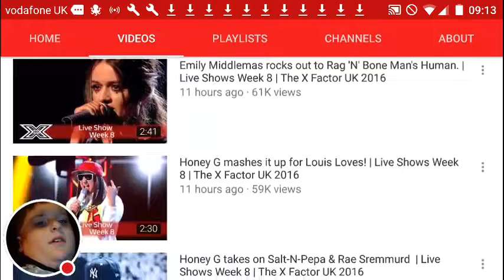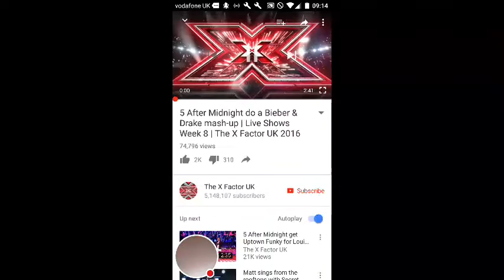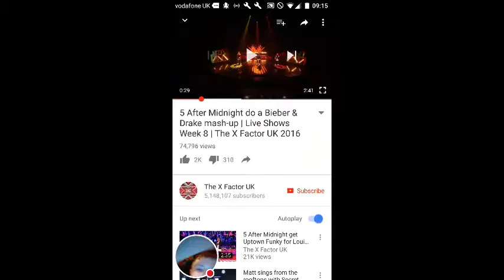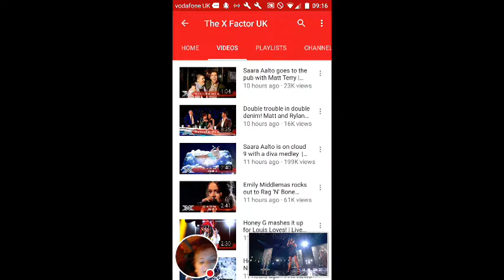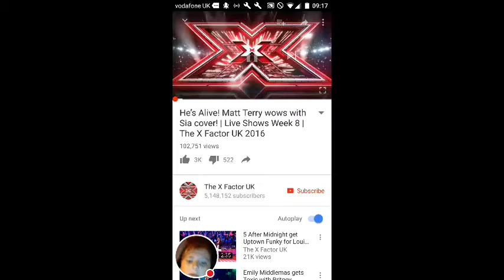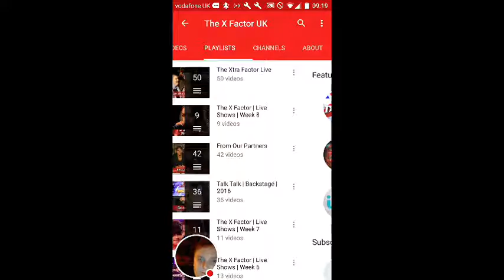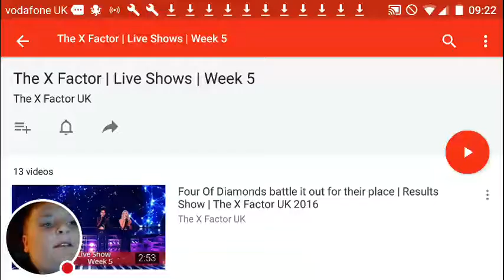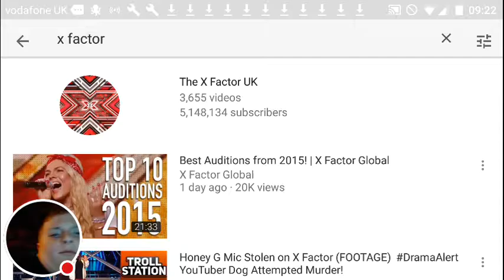My *RANKED* last 5 in X-factor UK